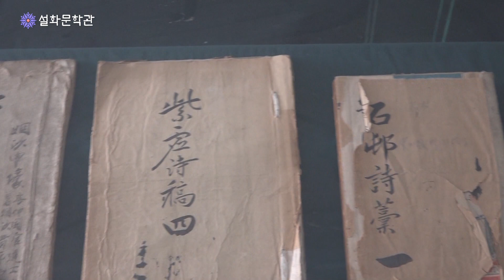[문학관TV:아산 설화문학관] 서정적 아름다움을 찾아 설화문학관으로...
* 가을 설화문학관으로 떠나는 서정적 아름다음의 문학여행을 권하고 싶다.

설화문학관은 매년 늦은 가을  ‘지역작가 10인 전’을 개최한다.

‘지역작가 10인 전’은 한국문인협회 아산지부 회원작가 10인이 참여하는 시화전시이다.

임재룡 시인을 비롯한 10인의 지역작가전은 詩향 文향 그리고 가을을 접목하여 바쁜 일상에 지친 시민들에게 잠깐의 휴식과 여유와 추억을 제공해보자는 취지로 설화문학관 박태규 관장님의 제안으로 진행되었다.

봄에 떠나는 꽃놀이보다 여름에 떠나는 물놀이보다 가을에 떠나는 단풍놀이도 좋겠지만 가을 설화문학관으로 떠나는 서정적 아름다움의 문학여행을 권하고 싶다.

84개 문학관이 가입되어 있는 사단법인 한국문학관협회는 문학관 운영 활성화 및 지역 주민의 문학 향수 기회를 넓히고, 프로그램 상호 공유를 통한 우수 문학 프로그램 개발, 문학관 운영 인력 양성, 문학관 자료의 데이터베이스화 및 홈페이지 개설을 통한 전국 문학관 홍보 및 협력 네트워크 운영을 목적으로 지난 2004년 04월 설립 되었습니다.

[ 협회사업 ]

1. 문학관운영을 위한 지원사업

2. 지역주민의 문학 향수 기회 확대

3. 우수프로그램 상호교류

4. 문학관 운영 인력 양성을 위한 워크숍 개최

5. 문학관 소개 자료 및 홍보물 제작

6. 문학관 건립을 위한 지원 사업